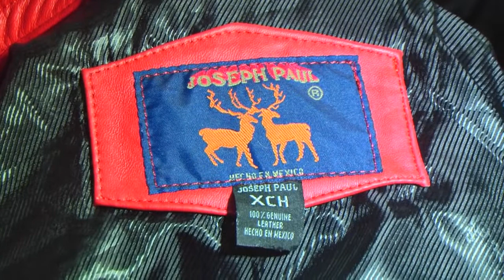EXPO LEON Y MOROLEON INICIO publi1